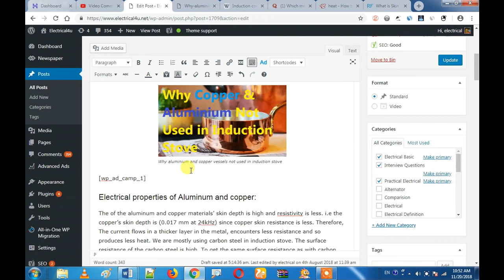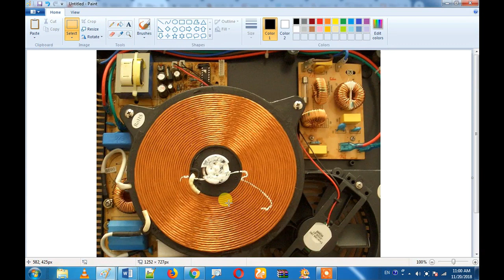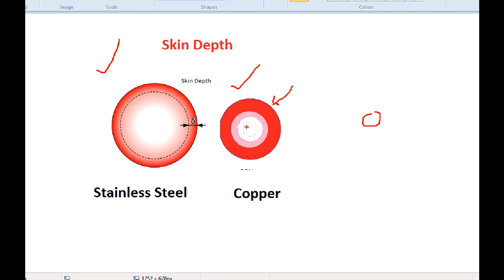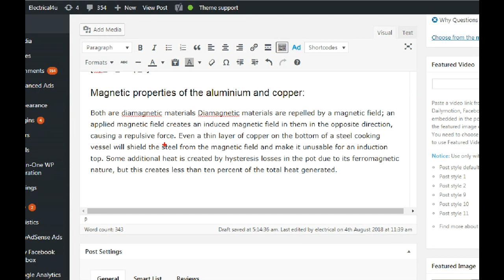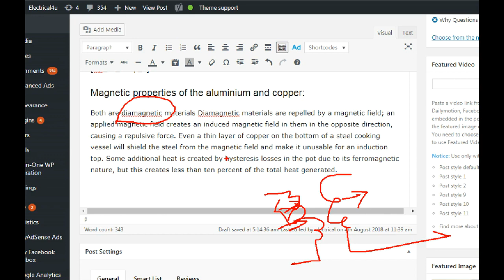Why Aluminium and Copper Pot Can Not Be Used In Induction Stove In Tamil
Induction stove is growing cooking technology. Now a day we can find the induction stove in all of our house. But Some of vessels such as aluminium vessels, copper vessels etc. does not work on the induction stove, do you know the real reason ?? let see..